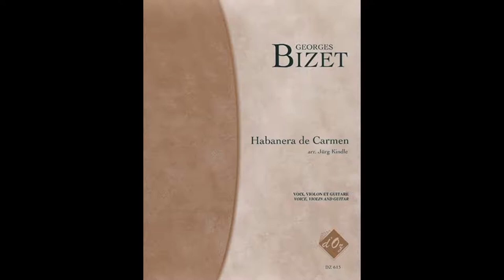Habanera Version 1.avi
מונסרט , גיורגיו , מושקורי ,ג'ורדנה וקאלס
באולפן הוירטואלי של יהודה לוי
כל אחת לחוד ומסיימות ביחד